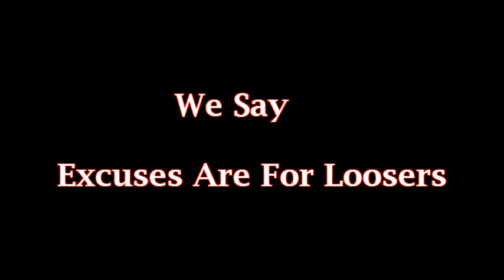Campus TV - Promo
Campus TV - YOU MISS NOTHING
Join Campus TV ON Facebook